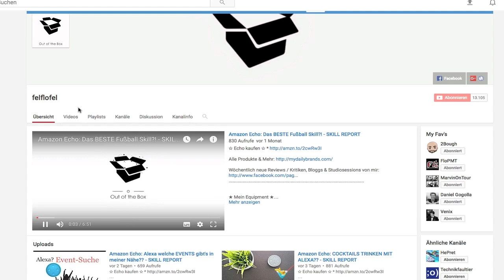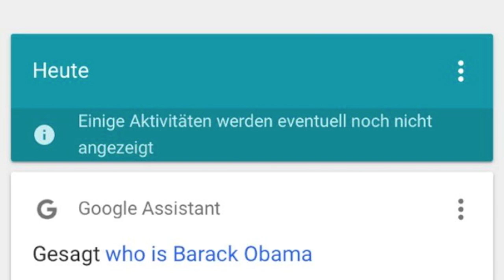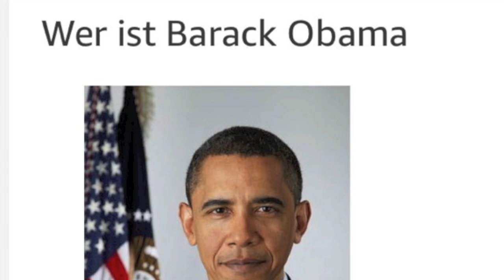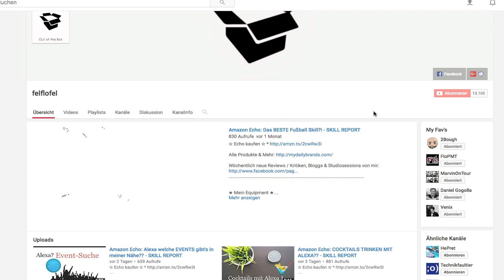Amazon Echo VS. Google Home - Wer sucht BESSER?? #2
✩ Echo kaufen ✩ *
✩ Google Home kaufen ✩ *

✭ Mein Equipment ✭